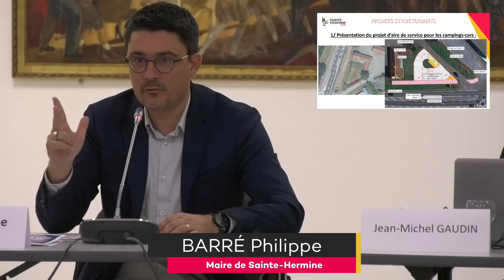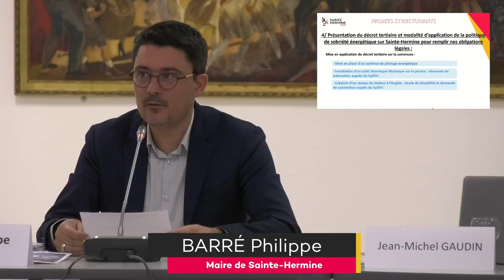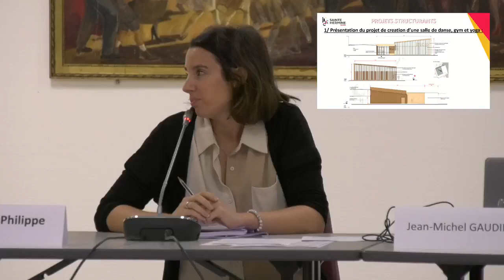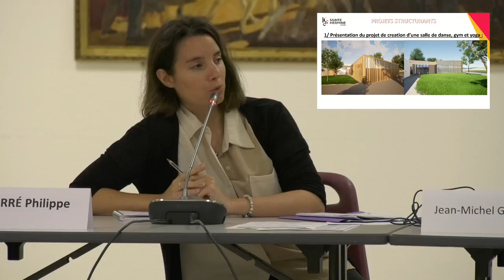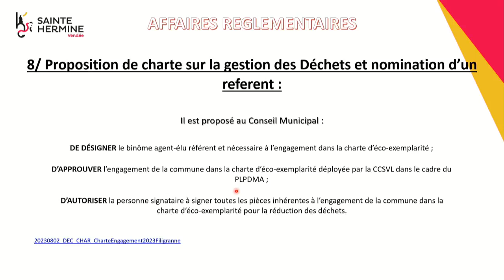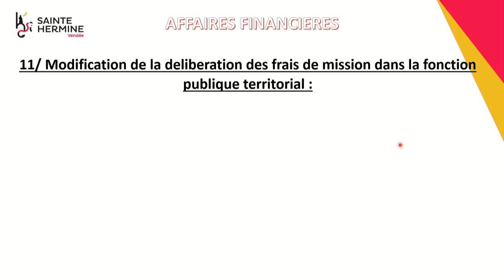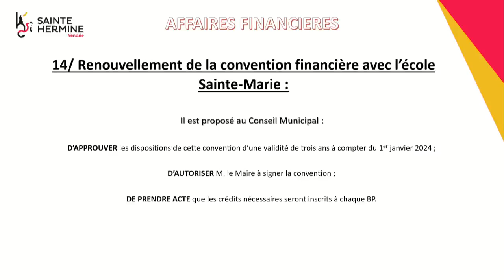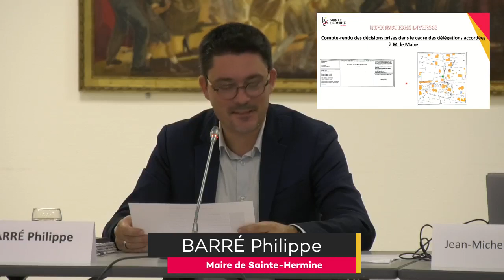Conseil Municipal // 14 Novembre 2023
1:01 Désignation d'un secrétaire de séance.
1:12 Approbation du compte rendu de la séance du 5 septembre 2023.

𝗣𝗥𝗢𝗝𝗘𝗧𝗦 𝗦𝗧𝗥𝗨𝗖𝗧𝗨𝗥𝗔𝗡𝗧𝗦
2:42 Présentation du projet d'aire de service pour les camping-cars ;
19:04 Proposition d’AP/CP (autorisation de programme et crédits de paiement) pour la réalisation d’une aire de service pour les camping-cars ;
39:01 Présentation du projet de création d’une salle de danse, gym et yoga ;
21:44 Présentation du décret tertiaire et modalité de d’application de la politique de sobriété énergétique sur Sainte-Hermine pour remplir nos obligations légales ;
1:18:40 Demande de subvention auprès de la CAF pour la construction d’un accueil jeunesse ;

𝗔𝗙𝗙𝗔𝗜𝗥𝗘𝗦 𝗥𝗘𝗚𝗟𝗘𝗠𝗘𝗡𝗧𝗔𝗜𝗥𝗘𝗦
1:22:03 Schéma intercommunal de la lecture publique – adhésion de la commune ;
1:23:17 Présentation du rapport annuel sur le prix et la qualité du service de l’assainissement collectif ;
1:30:09 Proposition de charte sur la gestion des déchets et nomination d’un référent ;
1:31:15 Avis de la commune concernant la phase arrêt du Plan Local de l’Habitat ;

𝗔𝗙𝗙𝗔𝗜𝗥𝗘𝗦 𝗙𝗜𝗡𝗔𝗡𝗖𝗜𝗘𝗥𝗘𝗦
1:44:35 Tarification applicable pour les hébergements temporaires des médecins remplaçants, internes et autres professionnels de santé ;
1:47:53 Décision modificative n°1 du budget principal et décisions modificatives budgets annexes ;
1:57:03 Demande de subvention à caractère social (OGEC Sainte-Marie) ;
2:15:33 Renouvellement de la convention financière avec l’école Sainte-Marie ;
2:16:43 Convention SyDEV : Rénovation éclairage mairie ;
2:18:18 Convention SyDEV : Eclairage public lotissement Fief du Magny ;

𝗔𝗙𝗙𝗔𝗜𝗥𝗘𝗦 𝗙𝗢𝗡𝗖𝗜𝗘𝗥𝗘𝗦
2:18:57 Cession d’un terrain – Val de Smagne ;

𝗜𝗡𝗙𝗢𝗥𝗠𝗔𝗧𝗜𝗢𝗡𝗦 𝗗𝗜𝗩𝗘𝗥𝗦𝗘𝗦
2:26:27 Compte rendu des décisions prises dans le cadre des délégations accordées à M. le Maire.